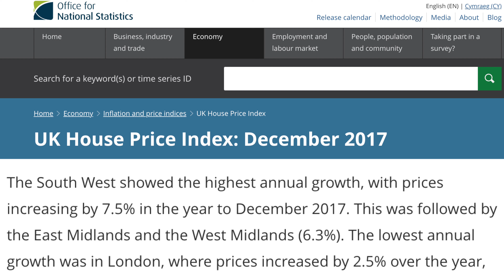One Year Of Being On YouTube | Update | Spending Time With My Daughter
So we are all unwell in the Malcolm household but thankfully it isn't Covid 19. After having a great mini break in London we can not get back on track with our projects.
I get to spend even more time with my youngest daughter while trying to get her to clean up the leaves from the front yard. I will take the time to do a little update on how things are going with the garage conversion and finding a builder.

Sharing tips to help you grow your personal wealth faster than you thought possible!

🌎COME SAY HELLOI!

📷 CAMERA GEAR USED:
○ My camera (Canon-M6-Mark-II)